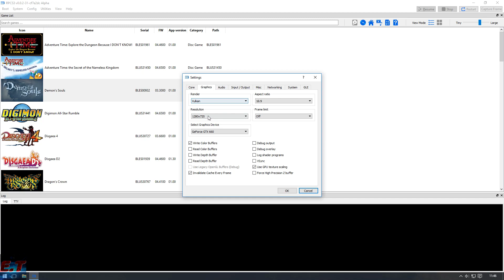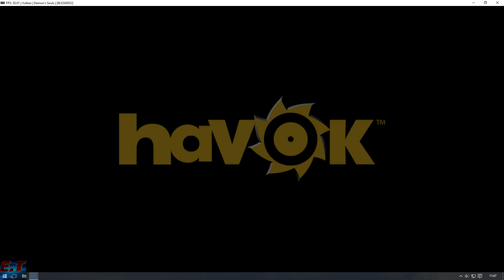[Outdated!]-PS3 Emulator-RPCS3-LLVM-Vulkan Demon's Souls #2 + New KD-11 Fixes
8GB Ram